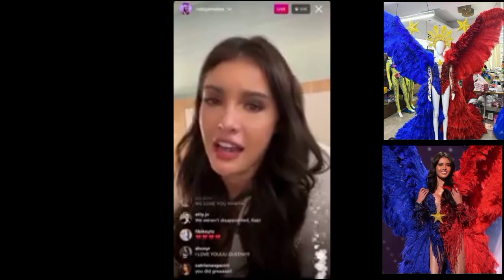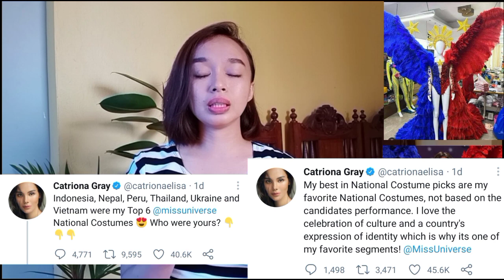Miss Universe Philippines Rabiya Mateo's National Costume, Swimsuit & Evening Gown | CA Reacts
WHAT THIS VIDEO IS ALL ABOUT:
Miss Universe Philippines Rabiya Mateo's National Costume, Swimsuit and Evening Gown | CA Reacts

Heyow Chumsss!

Here's my reaction video on our very own Rabiya Mateo's National Costume, Swimsuit and Evening Gown.

Let's give her our full support until the end.
GO RABIYAAAAAAA!